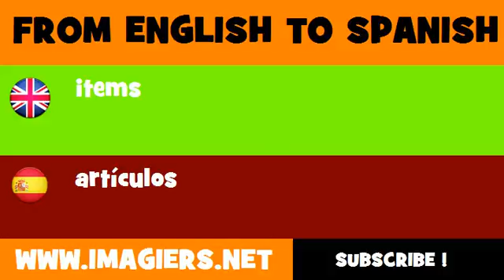SPANISH TO ENGLISH = artículos